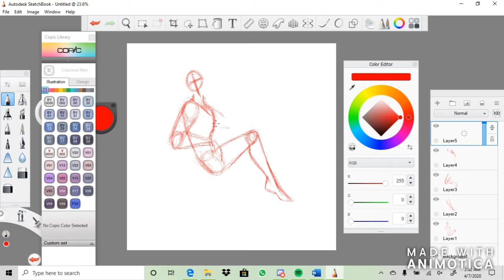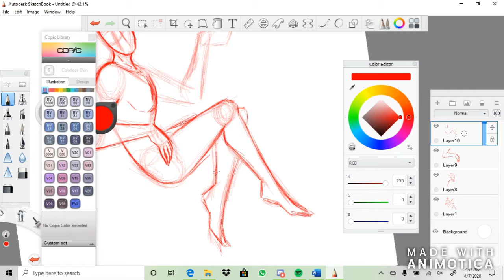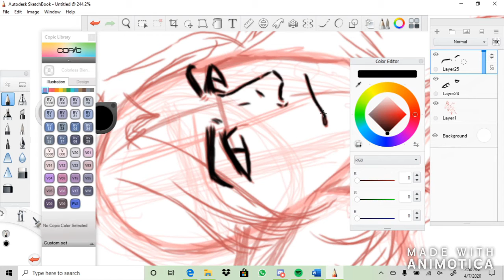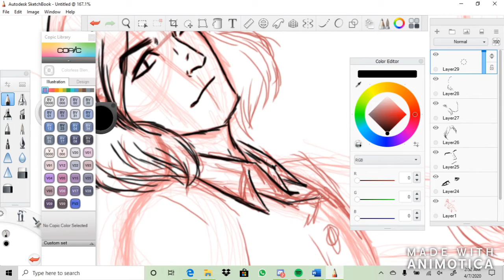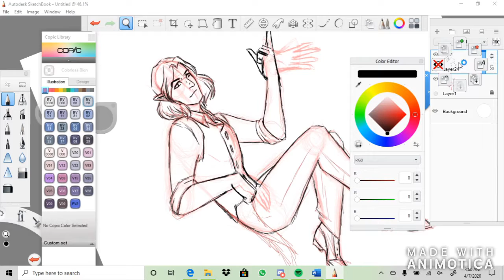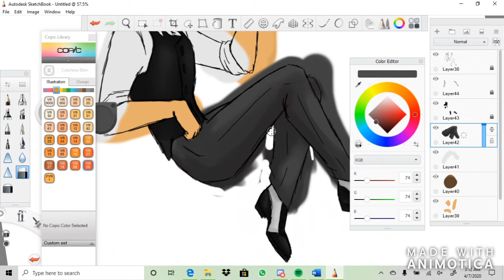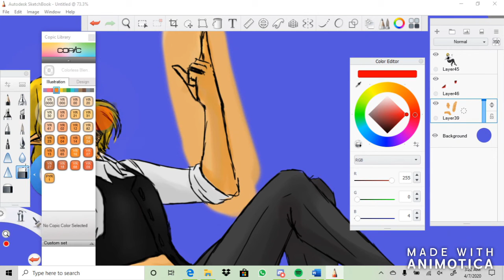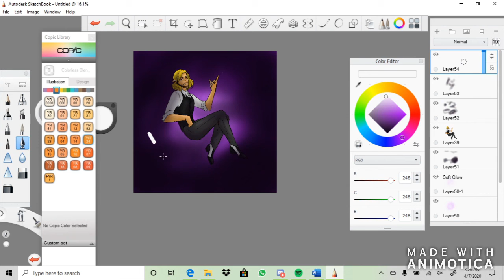FULLBODY CHARACTER speedpaint EDV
YEET.  A FULLBODY ONE THIS TIME

Wanna see more stuff from me??? Feel free to follow this link here, it's got all my everything in it